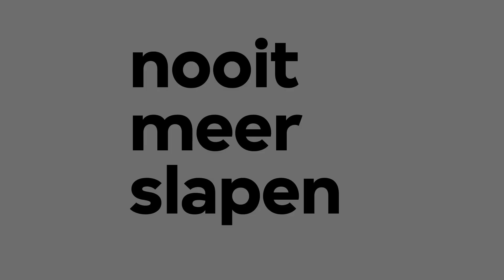Ogendicht - Anneke Claus leest Anneke Claus - Jij je zin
Elke woensdag een nieuwe Ogendicht, waarin dichters hun favoriete poëzie voordragen.
Deze gedichten zijn eerder te horen geweest in hét late night cultuur programma op Radio 1: Nooit Meer Slapen

Gedicht: Jij je zin
Gelezen door: Anneke Claus
Geschreven door: Anneke Claus
Gefilmd door: Iris van der Valk